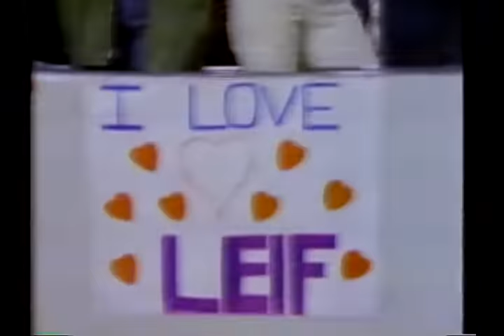The Leif Garrett Special - 1978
The (mostly) full special from May 1979 - bits with Bob Hope and Pink Lady are missing, although I'm pretty sure the Pink Lady segment can be found elsewhere on YouTube.